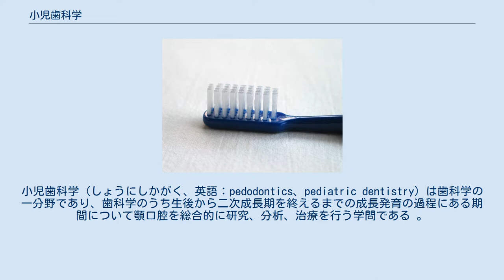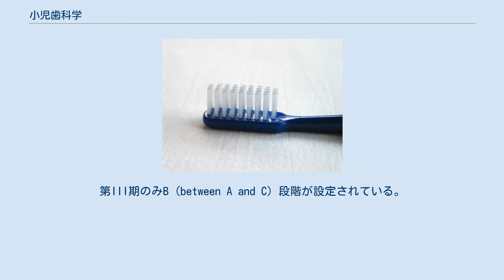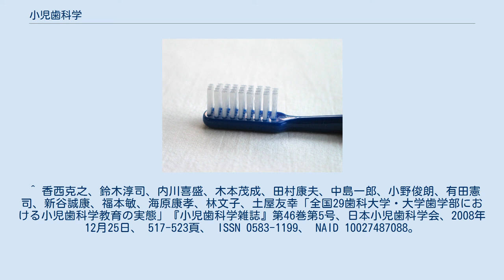小児歯科学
小児歯科学（しょうにしかがく、英語：pedodontics、pediatric dentistry）は歯科学の一分野であり、歯科学のうち生後から二次成長期を終えるまでの成長発育の過程にある期間について顎口腔を総合的に研究、分析、治療を行う学問である 。
 小児歯科学においては、小児の身体や精神の発育過程を考慮しながら歯牙や顎骨の発育とその障害及び治療法について研究がなされている。
小児の成長発育は顎口腔領域にとどまるものではなく、全身にわたるものであるので、小児科学においての研究と重なる面も多い。
 小児歯科学は小児科学が内科学から独立した経緯と同様、18世紀にヨーロッパにて孤児院から発展した小児病院において口腔疾患の臨床・研究が行われることで成立した。
 1955年ころ、日本大学歯学部矯正科において、保育歯科が設立されたのが、小児歯科外来の開始であり、その後1956年には東京医科歯科大学に小児歯科学講座（現東京医科歯科大学大学院　医歯学総合研究科　口腔機能再構築学系　口腔機能発育学講座 小児歯科学分野）が設立された。
1967年の歯科医学教授要項の改定で小児歯科学が歯学部教育における必須の学問とされ、その後全歯学部・歯科大学に小児歯科学講座が設置されるようになった。
 小児歯科治療を行なうとき、小児の身体的・精神発達的な考察は不可欠であり、骨年齢や歯齢を指標とするなど、様々な分析や評価によって発育の程度を示している。
 小児の咬合発育段階について、ヘルマンはその標準的な咬合状態を大きくI～Vまでの5段階に分け、更にそれぞれをA (attained) とC (commenced) の2段階に分類し、その発育段階を示した。
第III期のみB (between A and C) 段階が設定されている。
 乳歯萌出前期 (IA) 乳歯咬合完成前期 (IC) 乳歯咬合完成期 (IIA) 第一大臼歯・前歯萌出期 (IIC) 第一大臼歯・前歯萌出完了期 (IIIA) 側方歯群交換期 (IIIB) 第二大臼歯萌出期 (IIIC) 第二大臼歯萌出完了期 (IVA) 第三大臼歯萌出期 (IVC) 第三大臼歯萌出完了期 (VA) ^ a b 前田隆秀、朝田芳信、尾崎正雄、田中光郎、福田理、宮沢裕夫、渡部茂『小児の口腔科学』学建書院、東京都文京区、2013年3月20日、第3版第1刷、1頁。
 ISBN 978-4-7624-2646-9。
 ^ 香西克之、鈴木淳司、内川喜盛、木本茂成、田村康夫、中島一郎、小野俊朗、有田憲司、新谷誠康、福本敏、海原康孝、林文子、土屋友幸「全国29歯科大学・大学歯学部における小児歯科学教育の実態」『小児歯科学雑誌』第46巻第5号、日本小児歯科学会、2008年12月25日、 517-523頁、 ISSN 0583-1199、 NAID 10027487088。